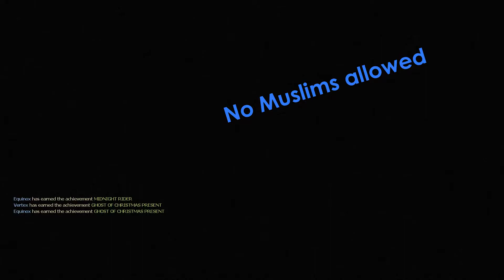Pick & Mix: Episode 2 | The Gay Matrix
I think it's better you don't question anything haha xD i'm so gay